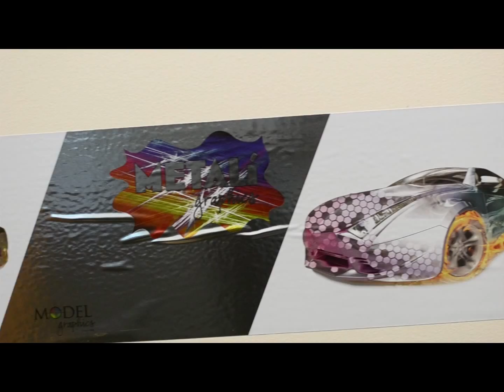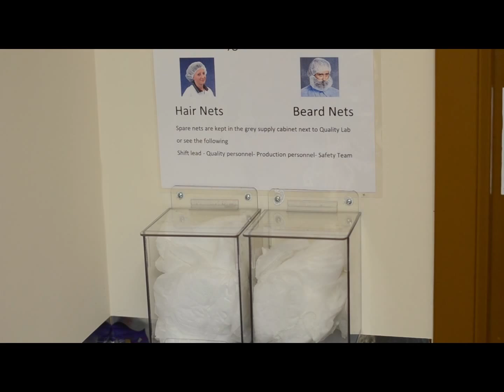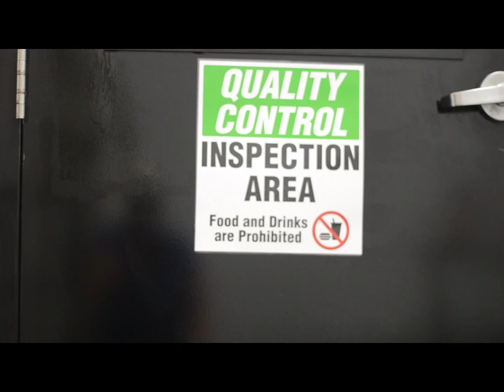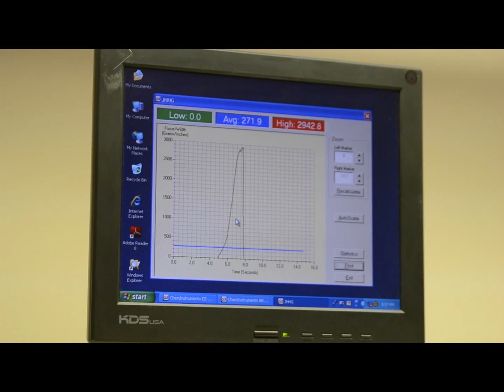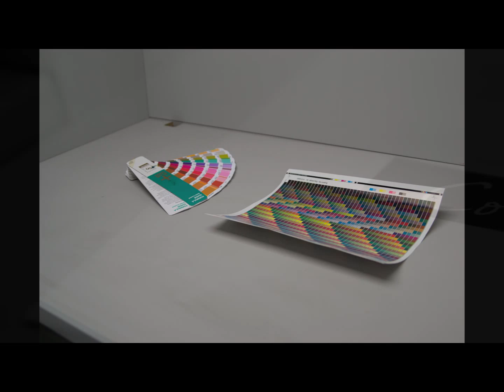model 2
MI